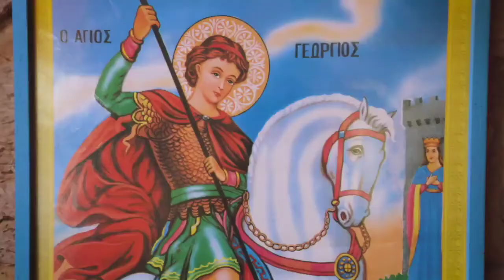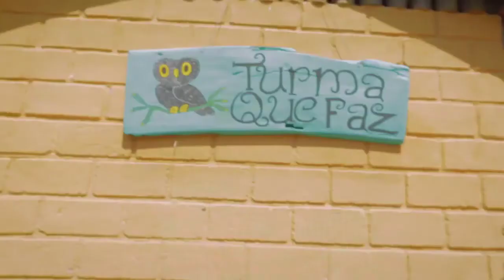Nós somos a Turma Que Faz!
Essa é a nossa Turma!
Muito prazer, nós somos a Turma Que Faz.

Vem conhecer nossas casas: a Vila de São Jorge, a Casa de Cultura Cavaleiro de Jorge, a Cabana da Turma, a Asjor, nossa Vila de São Jorge e Chapada dos Veadeiros.

É um prazer receber vocês.

Edição de vídeo: Júlio César Abreu